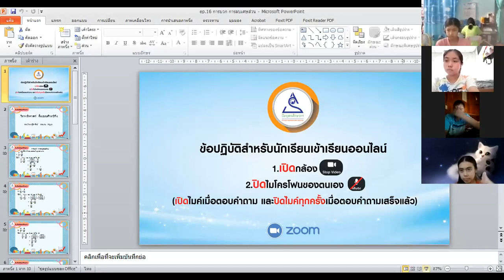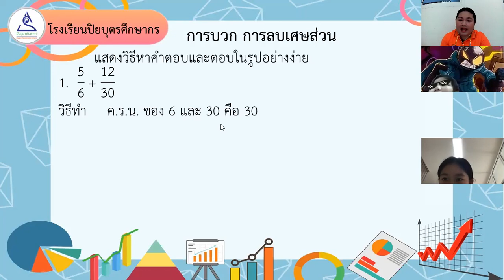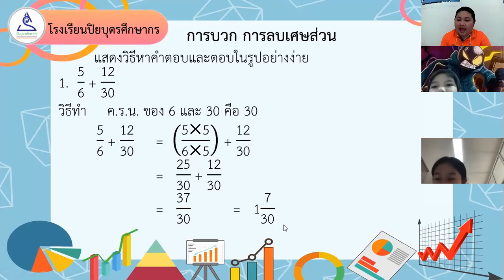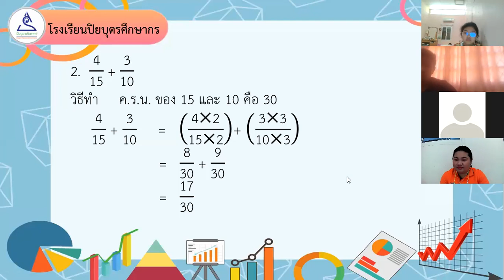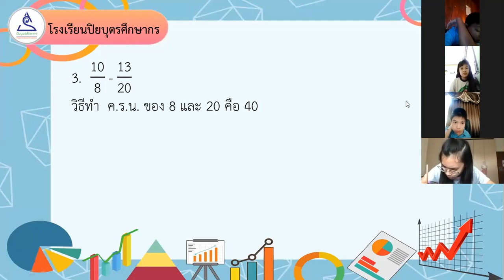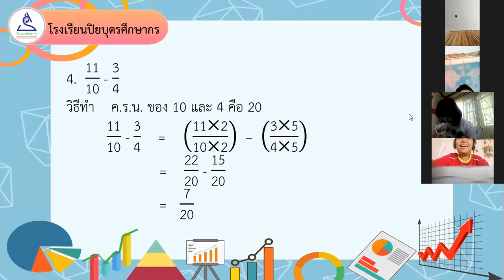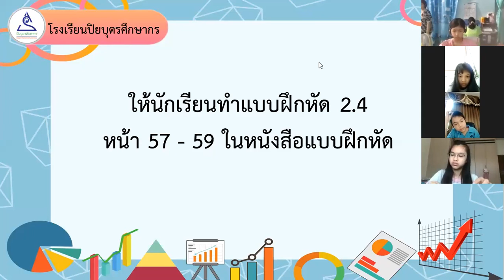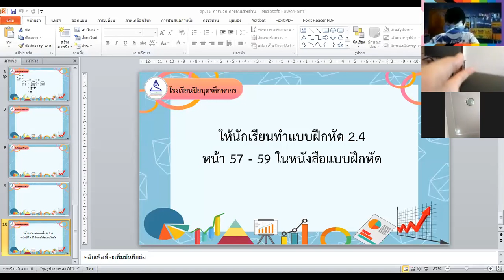ป. 6 ep.16 วิชาคณิตศาสตร์ เรื่องการบวก การลบเศษส่วน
ห้องเรียนออนไลน์ ระดับชั้น ป.6 โรงเรียนปิยบุตรศึกษากร